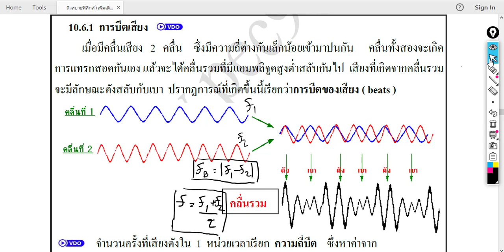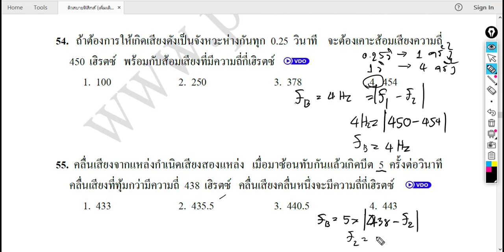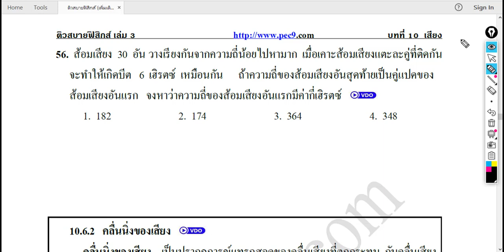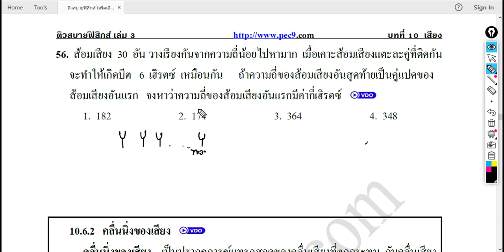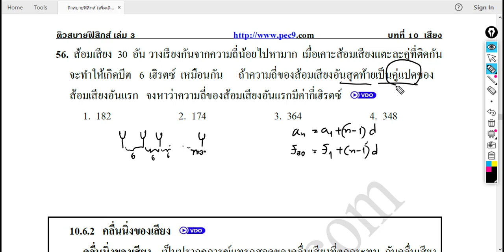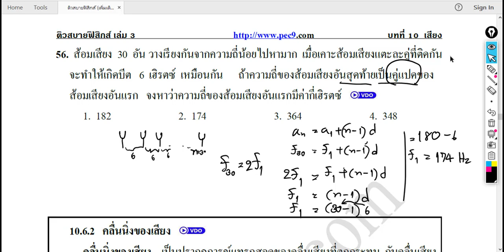บีตส์ของเสียง แบบฝึกหัดPec9 เรื่องเสียง Ep.9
บีตส์ของเสียง แบบฝึกหัดPec9 เรื่องเสียง Ep.9 บีตส์ของเสียง บีตส์ การเกิดบีตส์ ความถี่บีตส์ แก้ไขในคลิปพูดว่า Ep.8 ที่จริงเป็น Ep.9 -Facebook fanpage